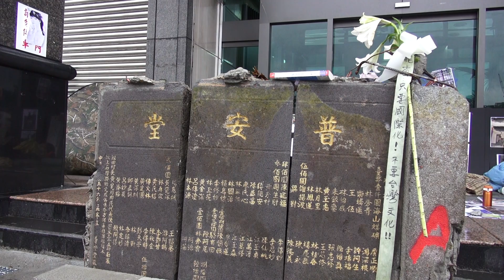2013.12.26 守護普安堂 為文化絕食靜坐 文化部大門口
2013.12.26 守護普安堂 為文化絕食靜坐 文化部大門口
普安堂新聞稿:
李榮台女士在文化部前絕食靜坐已7天，要求文化部在法院強拆普安堂前依據文資法第101條緊急暫定古蹟、全區保留，卻沒得到龍部長任何回應，僅有文資局局長多次聲明「地方政府並無不作為，中央無法介入暫定古蹟」。而普安堂於12月20日起被強制拆除，志工在瓦礫堆中緊急搶救了部分文物，一時找不到存放地點，只好運至文化部一樓絕食現場陳列。文化部卻不容這些百年文物暫放陳列，多次要求撤離文物，更於昨天深夜派遣強制警力將文物驅趕至騎樓。百年文物流落街頭，不勝唏噓。

普安堂事件已不只是一個個案，議題延燒以來全國文化工作者關注並到場聲援。這是全國文化資產保存史上的慘案，我們看到現在從地方到中央的行政體系具體呈現了「產權凌駕文化資產價值」、「行政程序凌駕文資保護」之現況，為能記取教訓免於重蹈覆轍，普安堂即便快要拆除殆盡，文資團體仍要求立即停止拆除、留下殘蹟遺址並指定為古蹟。文資團體表示，12月24日已向文化部提報普安堂作為國定古蹟，文化部應修正過往對本案不作為之態度，立即受理並公開審議「土城普安堂文資法不作為慘案殘址」提報案。

為鞏固都市更新等土地開發利益，諸多地方政府文化局早已棄守文化資產，成為不當開發的幫兇，全國文化資產搶救議題如野火延燒。而龍應台部長上任兩年多，只談世界文化遺產，卻不能腳踏實地面對台灣這塊土地的文化歷史，各地文化資產工作者已經串聯，呼籲政府不作為、民間自己來守護，更將於近日辦理民間文化資產論壇，盤點全國各地文資議題，並進一步串聯為全國文化資產守護聯盟，以民間力量接管文化部。

普安堂的百年文物目前仍未找到居所，流浪在文化部前騎樓，文資團體直接在現場辦理「普安堂流浪文物展」，展現普安堂的環境與宗教藝術之美以及百年古物，歡迎社會大眾至現場參訪、關心.